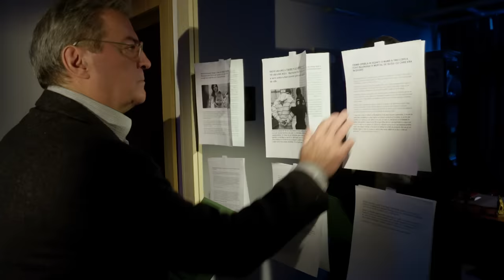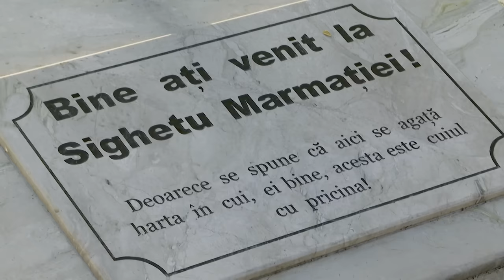Anchetele comisarului Antonescu: Condamnată la moarte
Ediţia emisiunii Anchetele comisarului Antonescu, difuzată joi, 21 decembrie, la TVR1, când echipa emisiunii ne-a propus episodul „Condamnată la moarte”.

În data de 5 septembrie 2017, în jurul orei 5 dimineața, locuitorii cartierului Independenței din Sighetul Marmației au auzit țipetele îngrozite ale unei femei. Oamenii treziți de strigătele de ajutor au văzut doar că femeia zace într-o baltă de sânge iar silueta unui bărbat se îndepărtează în fugă. Polițiștii au declanșat imediat ceercetările pentru a elucida crima. Povestea care a ieșit la iveală este de-a dreptul șocantă.

Realizator: Melania Trifu, Tiberiu Stefănescu;
Imaginea: Stefan Stan, Stoica Grigorut;
O emisiune de Dan Antonescu;
Producator: Dana Ștefănescu